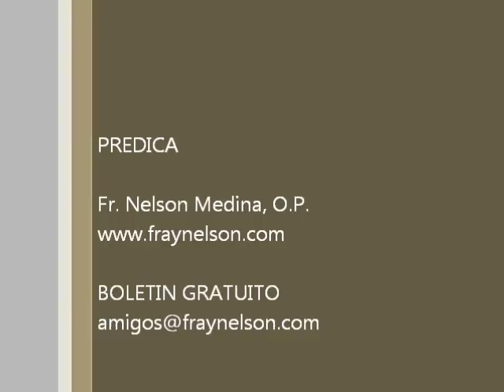Dios sana corazones destrozados